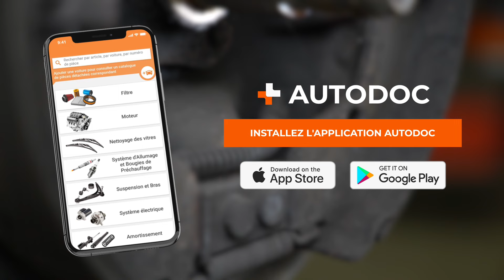Comment changer un câble de frein a main [TUTORIEL AUTODOC]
⚡ Tous les tutoriels vidéo et PDF: télécharger et regarder sur AUTODOC CLUB

00:00 — Câble de frein à main : tutoriel de remplacement étape par étape
00:32 — Vous aurez peut-être besoin des éléments suivants
01:30 — Relâchez la tension des câbles
03:55 — Accéder aux fixations des câbles ; en fonction de la conception, il peut être nécessaire de retirer d'abord les mâchoires
04:16 — Retirez les ressorts avec précaution pour éviter toute blessure
06:56 — Débranchez les câbles du levier de commande du frein à main
08:04 — Installez les nouveaux câbles et tous les composants retirés précédemment dans l'ordre inverse
11:11 — Réglez les mâchoires du frein à main
11:58 — Veillez à régler le mécanisme de frein à main sur la deuxième roue